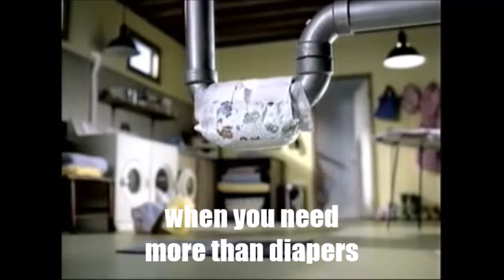Gill & Co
WELCOME TO GILL & CO HEATING

Gill & Co is a Plumbing & Heating company based in Oxford. We are fully qualified and insured engineers with years of experience working in this sector and carry out work throughout Oxfordshire and surrounding area’s. Customer satisfaction is a big part of our service and we always strive to achieve this wherever we are working. Gill & Co aim to be punctual and courteous on every job, to work around the customer and work to flexible times to suite everyone's needs. Please do not hesitate on contacting us for a free quote on any works you may wish to have done.